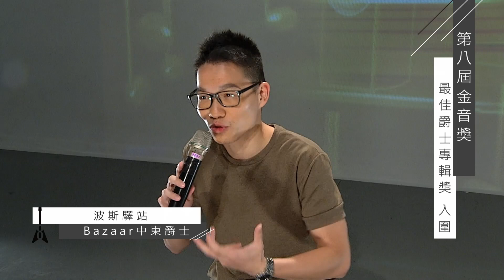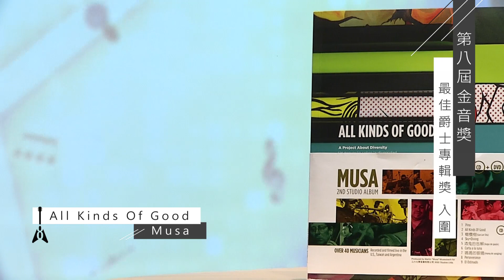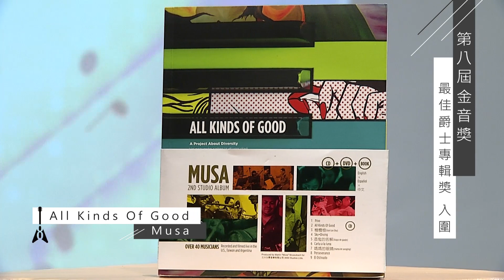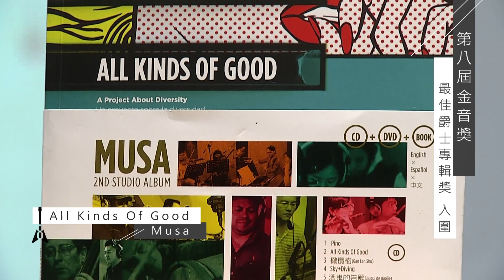第八屆金音獎【最佳爵士專輯獎入圍特輯】